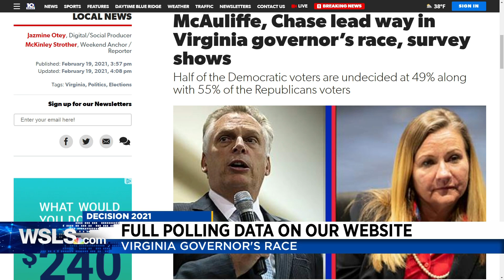Poll: Virginians still undecided on governor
Terry McAuliffe is leading in the Democratic race and Amanda Chase leads with Republicans.